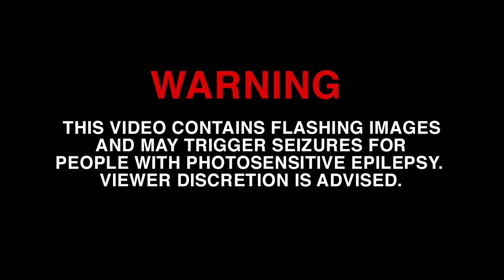Saints Row: The Third - The Wide World of Genki Trailer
This trailer for Saints Row: The Third features Professor Genki's super ethical reality climax.